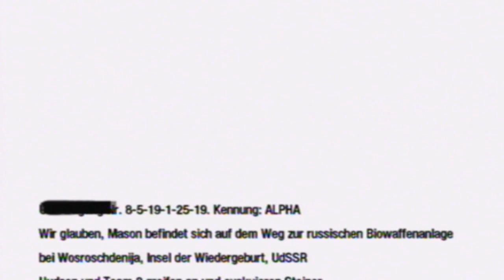Lets Play COD Black Ops Teil 33(German/HD)